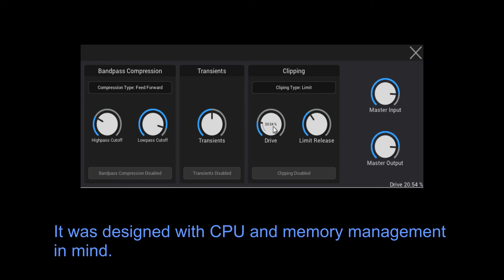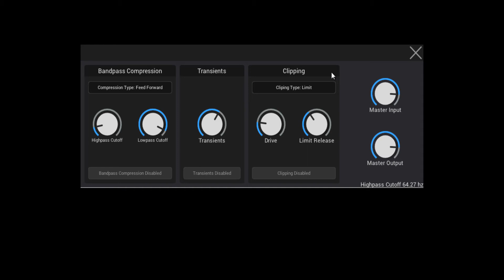FREE StupidCompressor by SNFK Music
It is a dynamic range compressor / transient shaper.